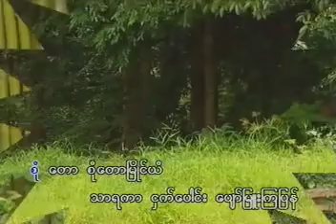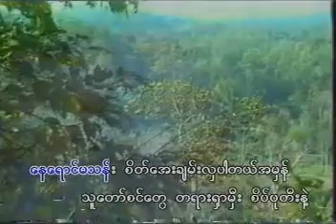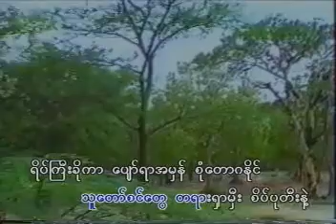စုံတောမြိုင်ယံ သိန်းတန် (မြန်မာပြည်) Music Video (2001)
တေးရေး စိန်မောင်မြင့်
တေးဆို သိန်းတန် (မြန်မာပြည်)
သိန်းတန် (မြန်မာပြည်) ရွှေသုန္ဒရီ Album (2001)